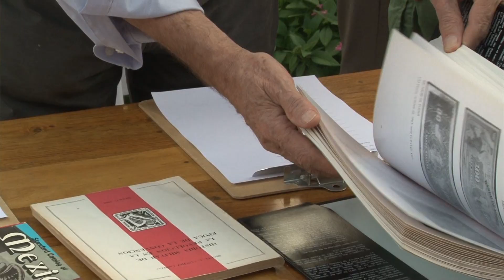USMNA Convention Offers Larger Bourse & Counterfeit Seminars. VIDEO: 2:52.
Cory Frampton, Executive Director, US Mexican Numismatic Association, Interviewer: David Lisot, CoinWeek.com.
The third annual USMNA Convention continues to grow in attendance and popularity with collectors of Mexican and Latin American coinage. Two different seminars were given by industry leaders describing counterfeiting problems back when the coins were originally struck as well as the current problem with Chinese fakes that are flooding the market.
More news and video about coin, paper money, gold, silver and collecting